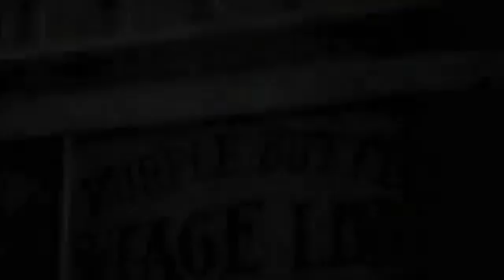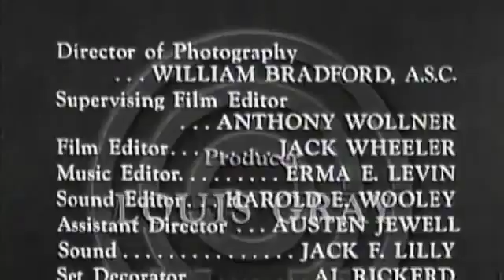Annie Oakley Season 3 Episode 28 : Amateur Outlaw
Annie Oakley Full Episode 28 Season 3 : Annie, Lofty and Tagg try to help a young Indian when he inherits a stagecoach line with a valuable mail contract after his white patron, the owner of.

Annie Oakley Season 3 Full Episodes Complete - A fictionalized account of the life of legendary Wild West sharpshooter Annie Oakley. Set in the quiet western town of Diablo, Annie and her little.

This grounding-breaking western TV series stars GAIL DAVIS as legendary Wild West sharpshooter Annie Oakley. Aided by her six-shooter, her younger brother . Annie Oakley Full Episode 28.